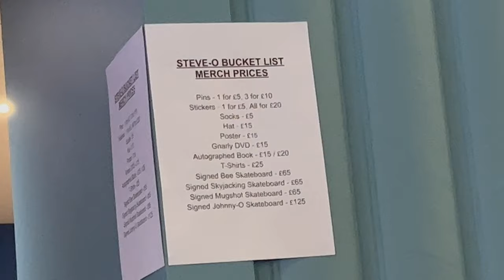I Met Steve-O From Jackass!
We got to hang out with Steve-O from Jackass for a bit and joined him on his tour bus for a quick interview.

Huge thanks to Skinny Vinny for everything you've done for us and a huge thanks to Steve for being so humble and kind, not just with us but spending absolutely ages outside making sure everyone had a photo / something signed. That's so rare nowadays and that stuff does not go unnoticed! Steve-O jumping off tower bridge in a few days will be nothing compared to the air bag test!

With more stunts planned in Steve-O's future and Jackass 6 rumours doing the rounds we could be seeing a lot more from not just Steve but the whole Jackass crew in the future!

0:00 - Intro
0:13 - Regent Theatre Stoke / Steve-O Merchandise
0:53 - Steve-O Tour Bus Tour
1:06 - Steve-O Discusses his next BIG stunt
3:30 - The Bucket List Tour show begins
3:46 - Steve-O finale and final thoughts

Links

Gear